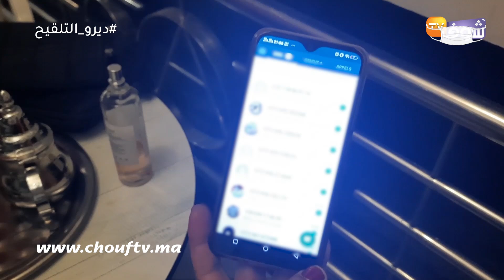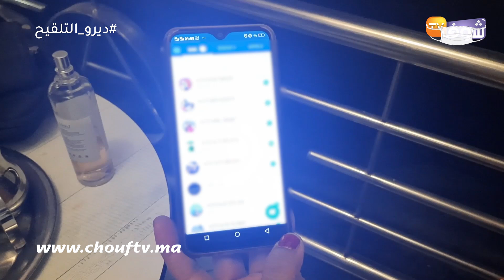بعد فيديو شوف تيفي.."غزلان الشهبة" دارت الزيف ولقات رجل الأحلام ديالها:"وصلني ألف طلب زواج"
كشفت "غزلان الشهبة" عن تفاصيل خاصة بتوصلها بـألف طلب زواج بعد ظهورها على قناة شوف تيفي.